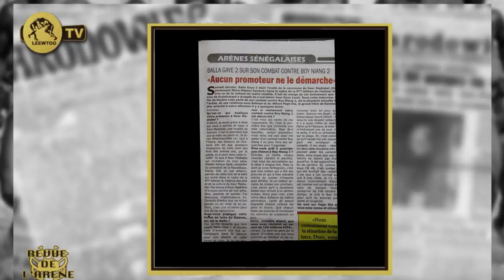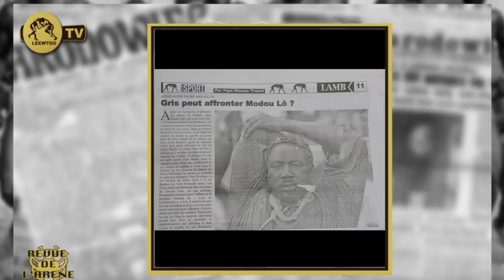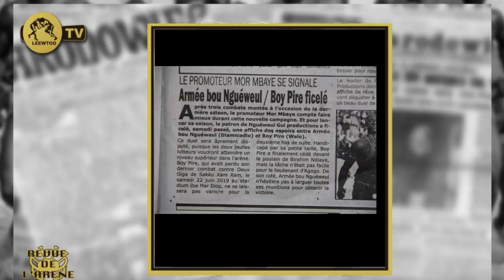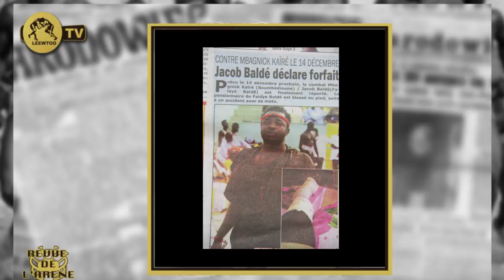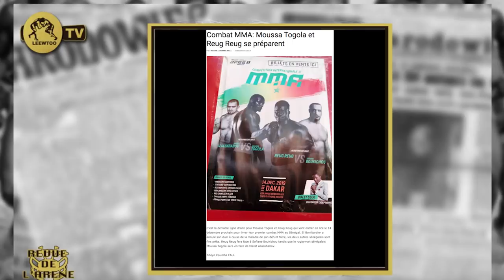REVUE DE L' ARENE DU 03 DECEMBRE 2019